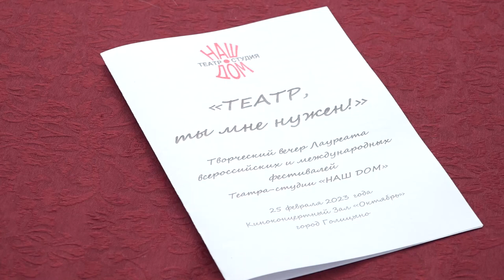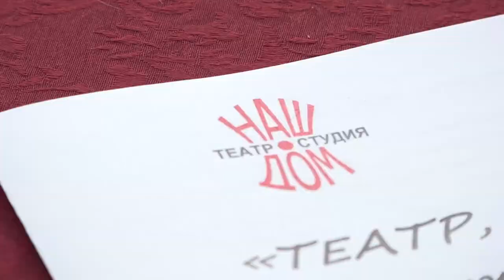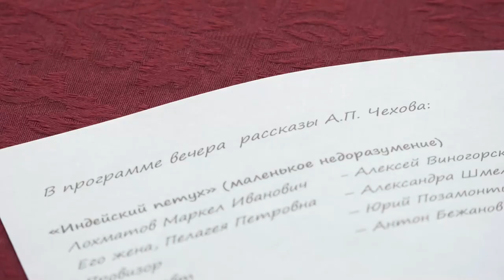Творческий вечер театра-студии «Наш дом»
Творческий вечер в компании любимых героев произведений Антона Павловича Чехова подарили жителям Одинцовского округа артисты театра-студии «Наш дом». На сцене Голицынского культурно-досугового центра они представили короткометражные спектакли по произведениям «Хористка», «Медведь» и «Гость». В числе зрителей была и съемочная группа ОТВ.